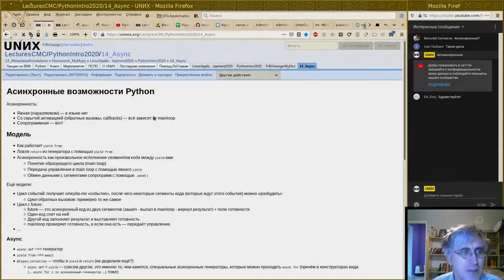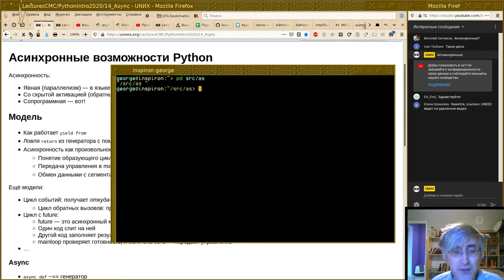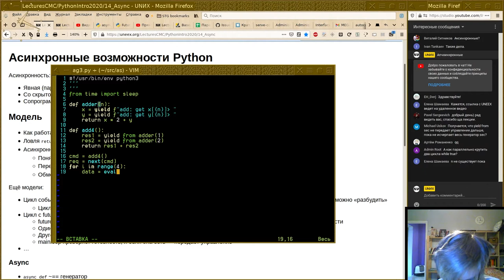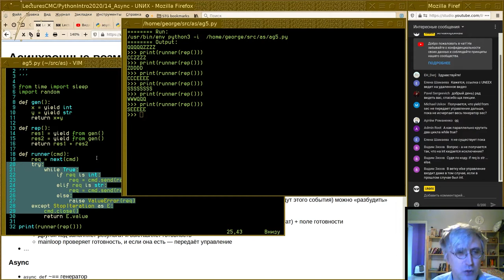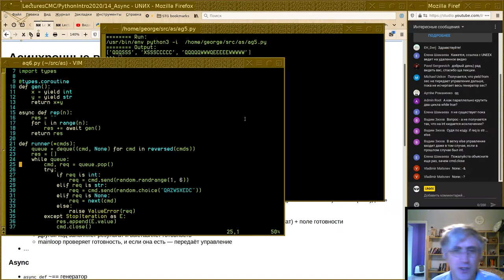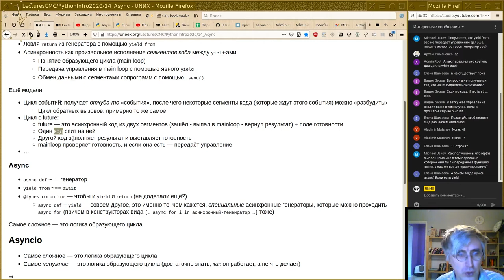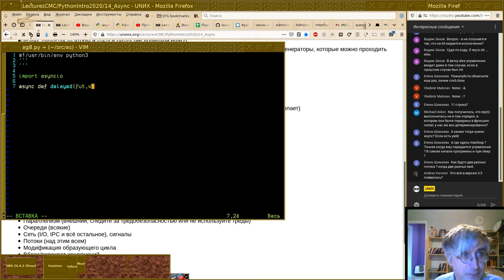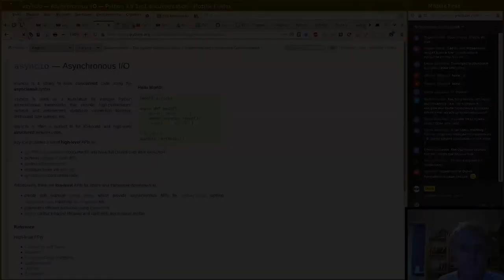14. Асинхронные возможности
Четырнадцатая лекция осеннего спецкурса  2020г. по Python.